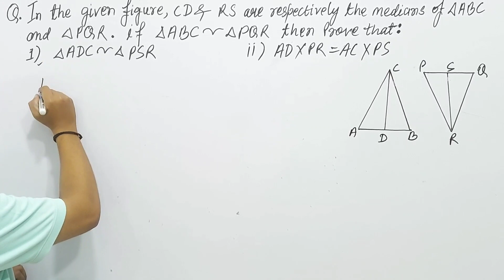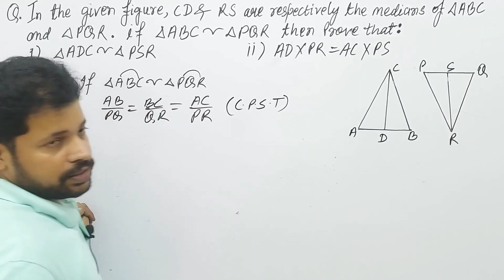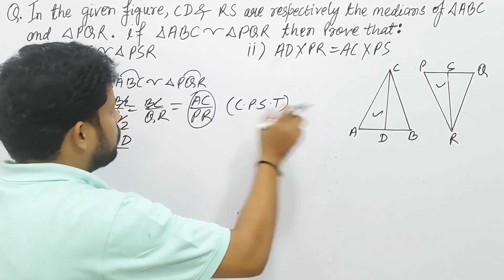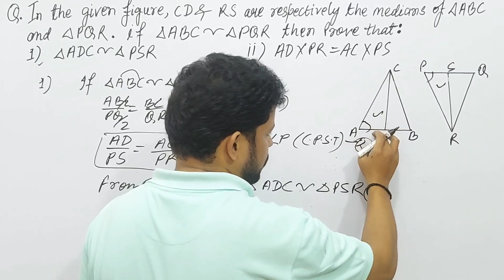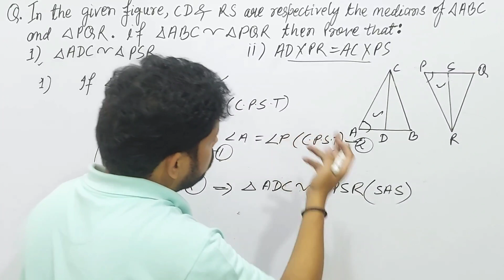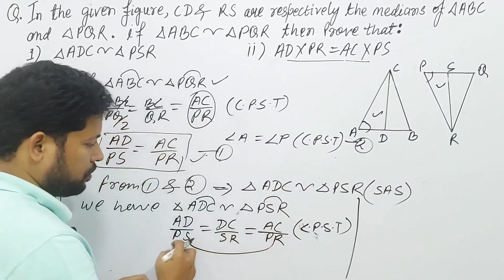In the given figure, CD and RS are respectively the medians of triangle ABC and triangle PQR ABC~PQR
Class 10 maths standard CBSE blueprint...

in the given figure cd and rs are respectively